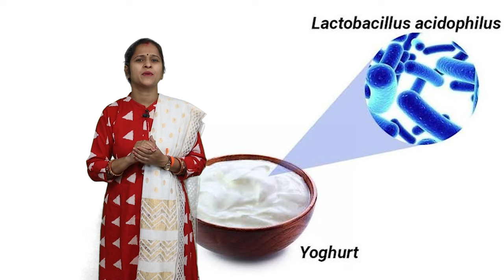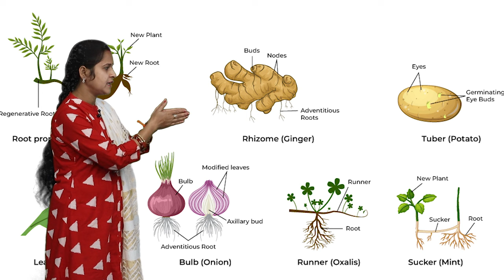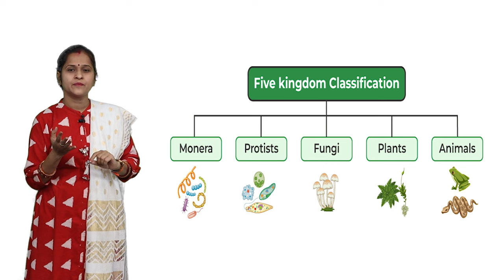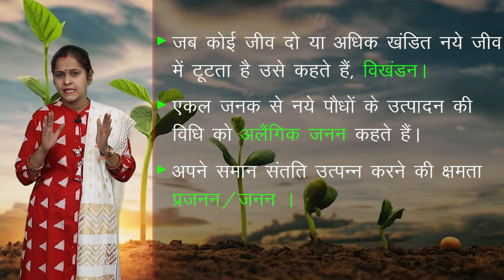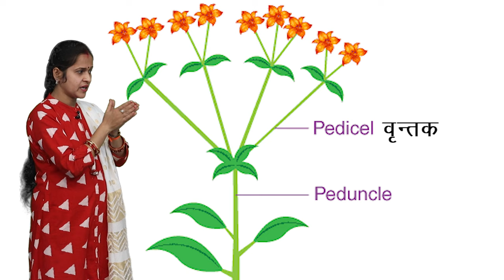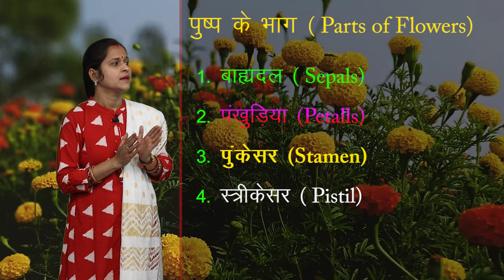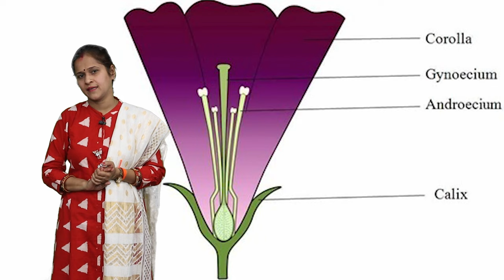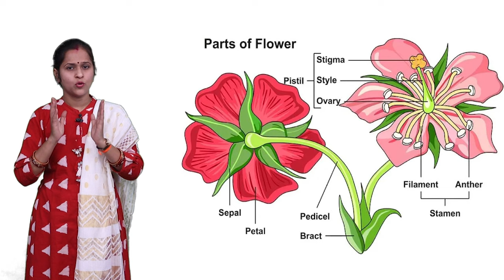CLASS 10th SCIENCE | CHAPTER 14 | LIFE PROCESSES : REPRODUCTION GROWTH AND DEVELOPMENT | NEW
CLASS 10th SCIENCE | CHAPTER 14 | LIFE PROCESSES : REPRODUCTION GROWTH AND DEVELOPMENT | जैविक प्रक्रियाएं : प्रजनन, वृद्धि और परिवर्धन | 2